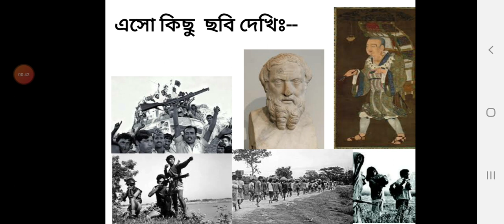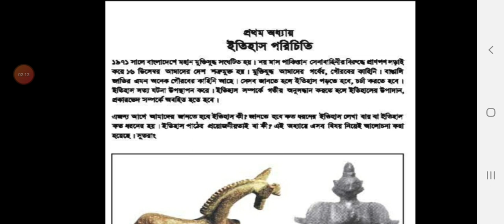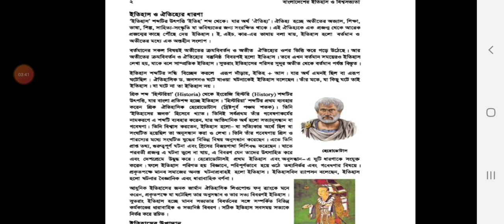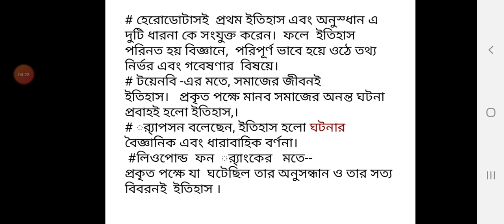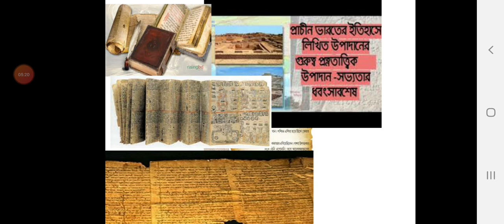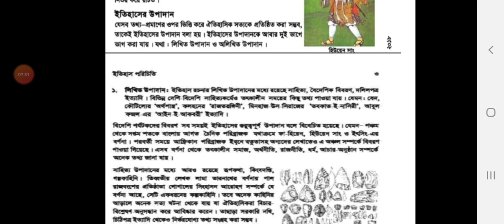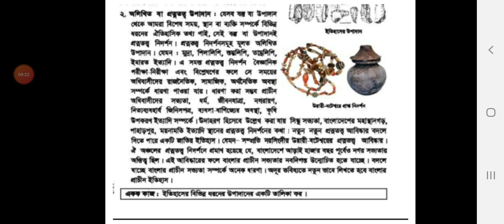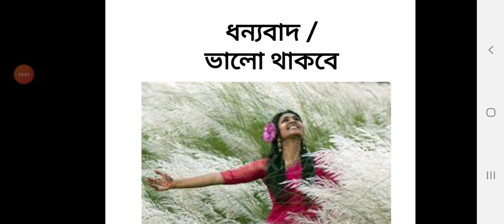শ্রেণি: ৯ম; অধ্যায়: ১; বাংলাদেশের ইতিহাস ও বিশ্বসভ্যতা; ইতিহাস ও ঐতিহ্যের ধারণা ও উপাদান